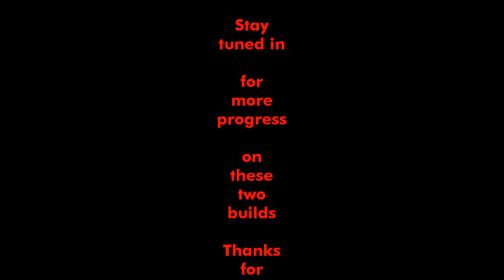SLAB REPORT: Upholstered Interiors for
Doctor Cranky's current creations